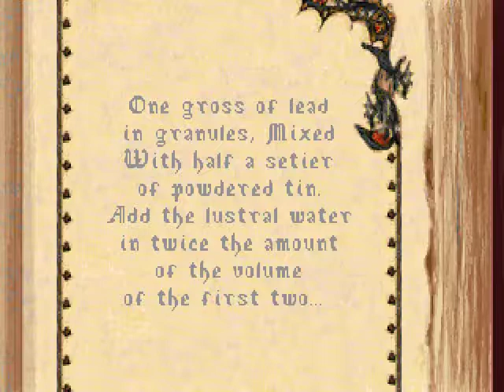Time Gate: Knight's Chase - [06/06] - [Ending] - English Walkthrough